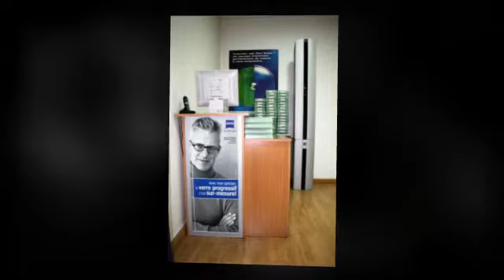Opticien Rive de Gier - Optique Bailly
Opticien Rive de Gier - Opticien Bailly
Opticien Bailly
9 rue jean jaurès  42800 Rive de Gier - 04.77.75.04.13
 Opticien Rive de Gier
 Lunettes Rive de Gier